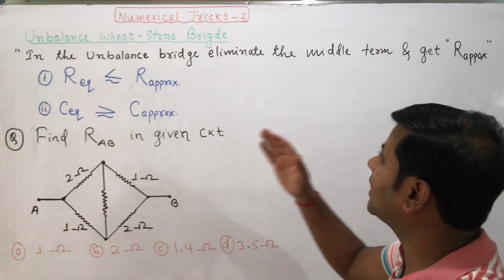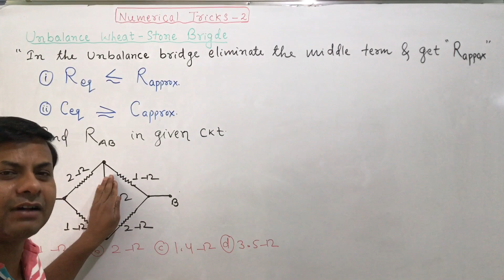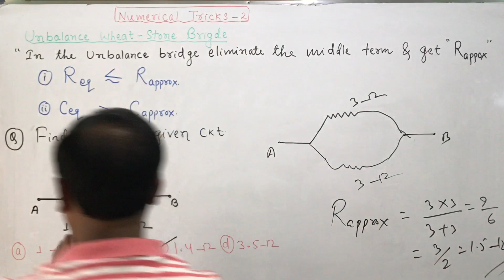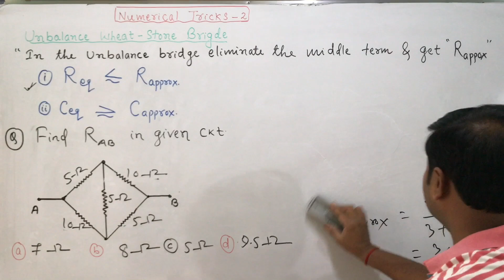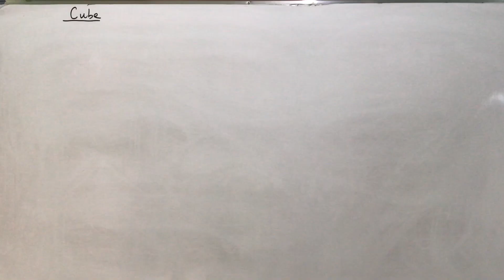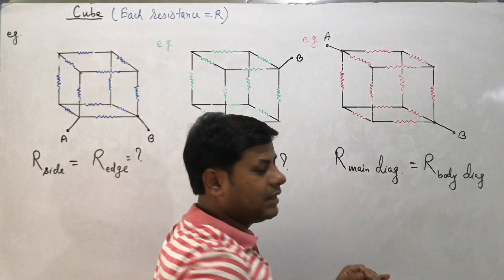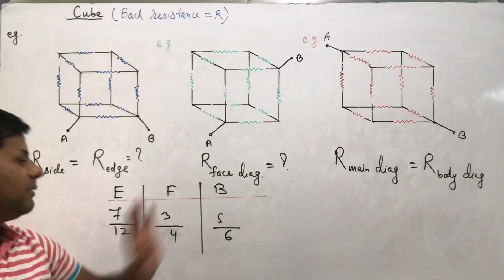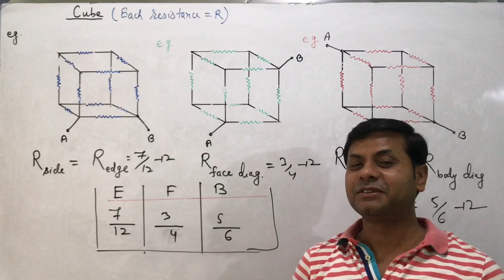Numerical tricks-2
Tricks in current electricity